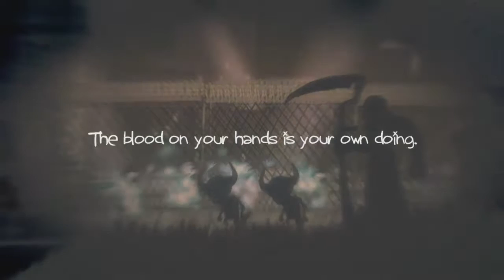Charlie Murder #20 Why I hate malls